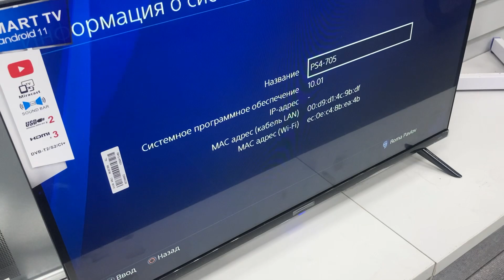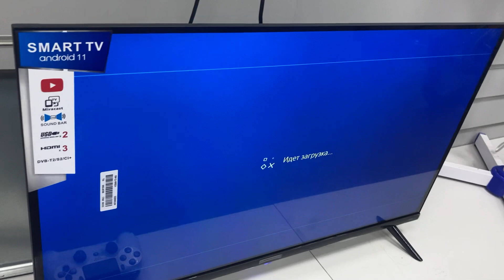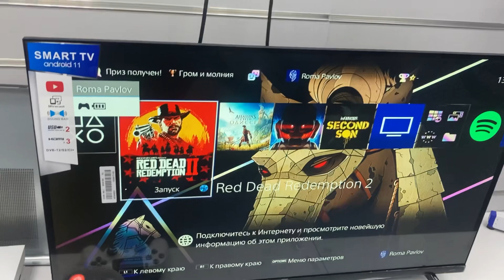Ps 4 fat белая 500gb